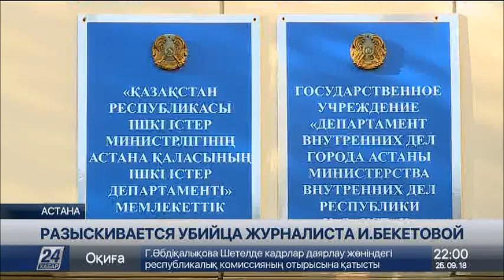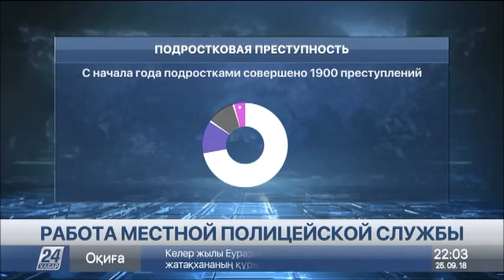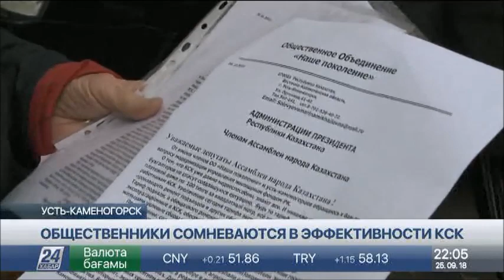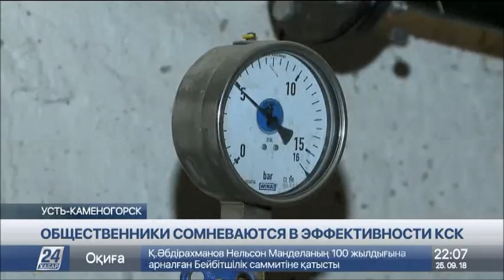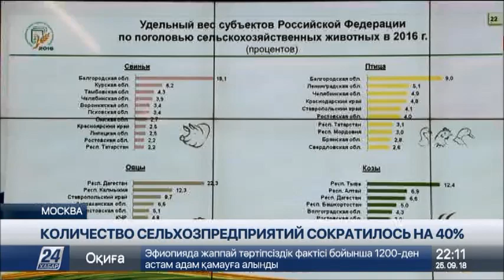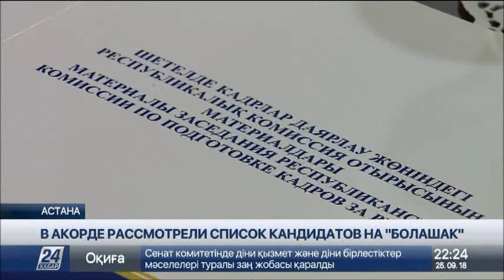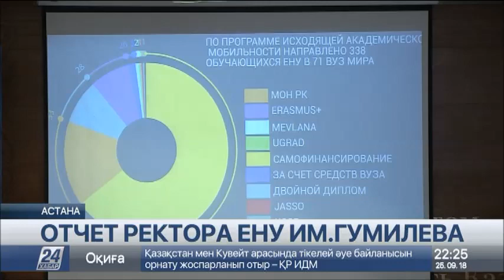Выпуск новостей 22:00 от 25.09.2018